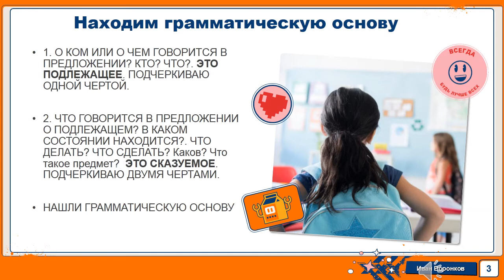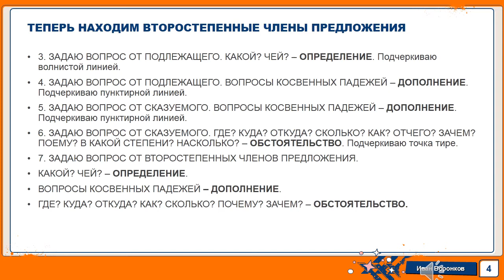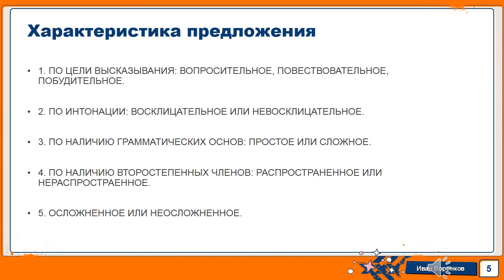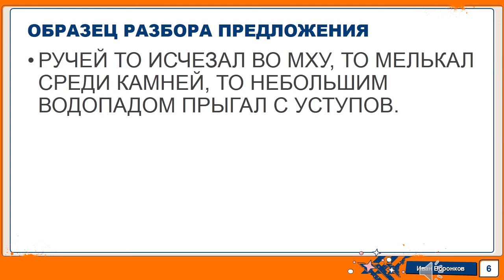ШПАРГАЛКА/ПЛАН СИНТАКСИЧЕСКОГО РАЗБОРА/НАЧАЛЬНАЯ ШКОЛА/СРЕДНЯЯ ШКОЛА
Привет! Сегодня я расскажу о СИНТАКСИЧЕСКОМ разборе предложения.  Этот вид разбора обозначается цифрой 4 над словом в конце предложения. необходимо подчеркнуть все слова как члены предложения и в скобках написать характеристику всего предложения.  План разбора подойдет для любого класса.Смотри видео, как это сделать!

Нажимай кулачок с большим пальцем вверх!=)

Много полезной информации в описании под видео!!!
↓↓↓ Нажмите кнопку "ЕЩЕ"↓↓↓

Здравствуйте!) Меня зовут Алена. Я рада приветствовать вас на моем канале. Впереди вас ждет много интересного. Я активный человек,мои увлечения разнообразны. Прежде всего я делюсь впечатлениями о том, что увидела, услышала, прочитала. Присоединяйтесь и приглашайте друзей для онлайн- прогулок по Красноярску и душевных разговоров. Поддержите меня и мой канал своими горячими ❤❤❤

Друзья!
Огромное Вам спасибо 🤗 .

Синтаксический разбор предложения. Разбор предложения в начальной школе. Разбор под цифрой четыре.   Виды разборов в начальной школе. Разные виды разборов. Морфемный разбор или разбор слова по составу. Словообразовательный разбор.  Морфологический разбор. Морфология - наука о частях речи. Синтаксический разбор. Тесты по русскому языку. Подготовка к экзамену. Экзамен по русскому языку. Русский для взрослых. Русский язык для блогеров. Русский для всех. Пиши грамотно. Живи грамотно. Мой душевный влог. Мой влог - мозаика впечатлений.

По средам в 21.00 крск/17.00 мск я провожу прямые эфиры в Инстаграме для блогеров. Анализирую посты с точки зрения орфографии и пунктуации. Каждый понедельник публикую пост на одно из правил русского языка, а в сторис даю возможность отработать это правило.